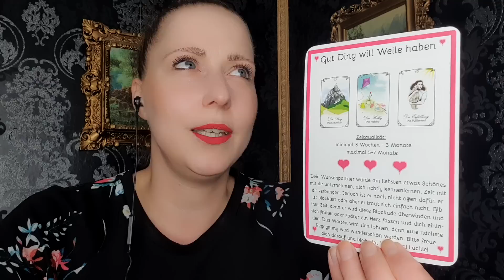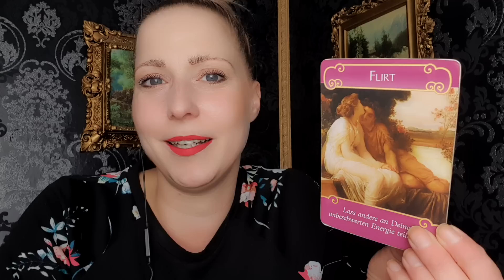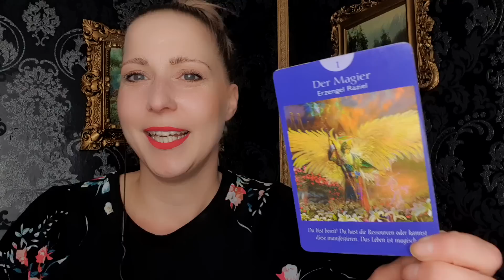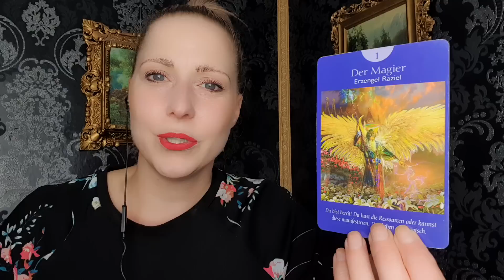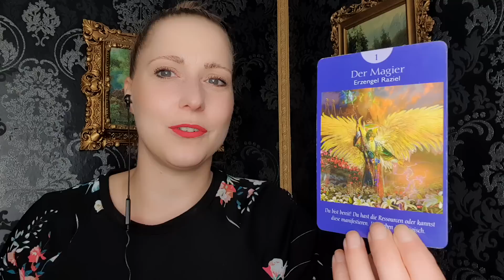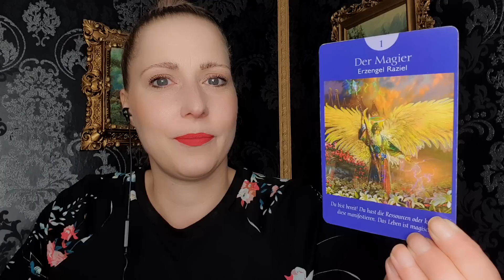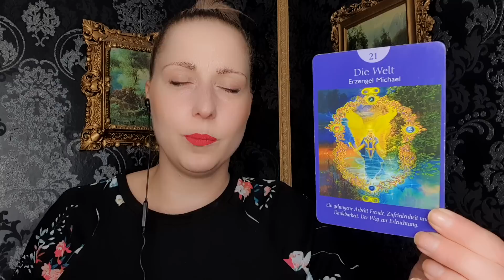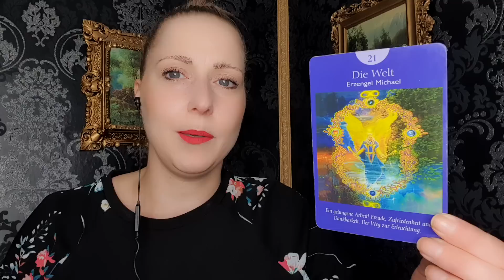JEMAND sagt nochmals JA zu dir❤️JEMAND spürt deine VERÄNDERUNG👑